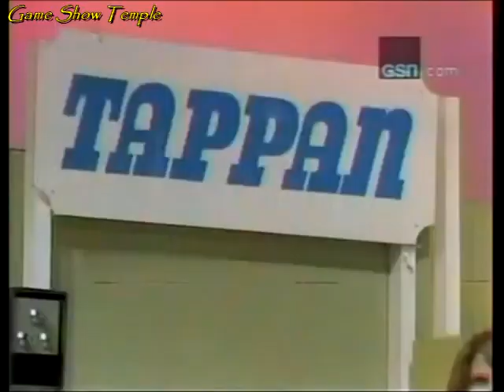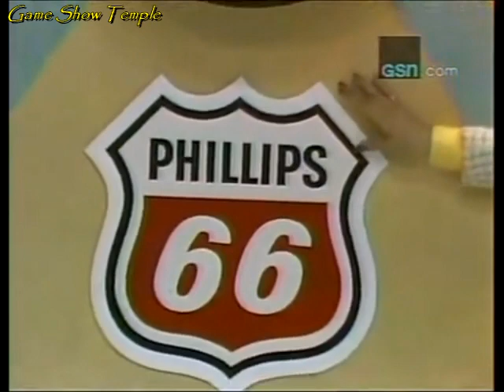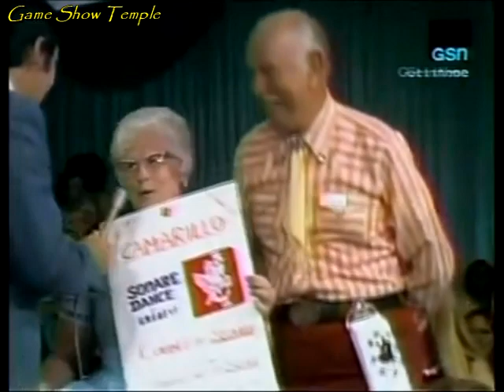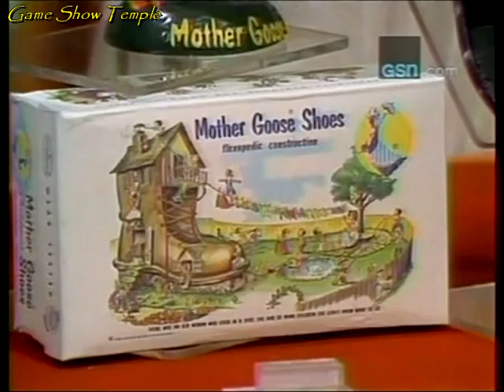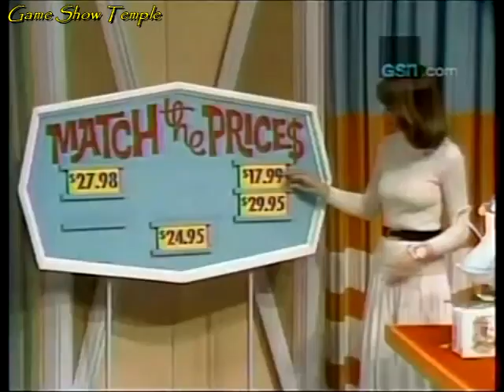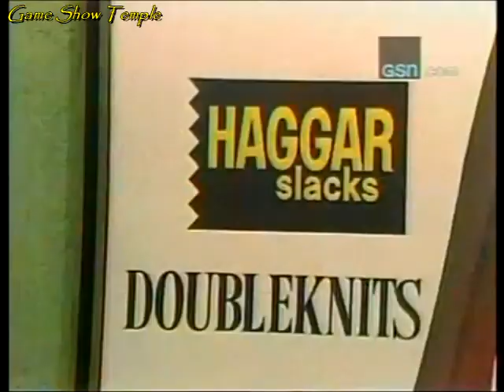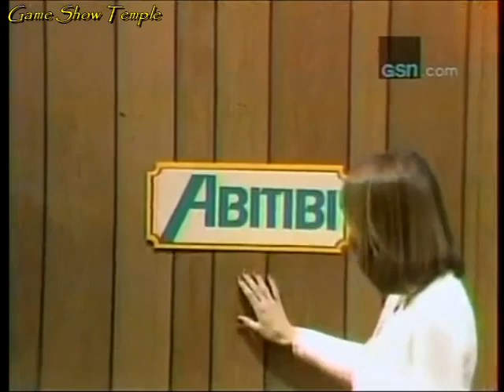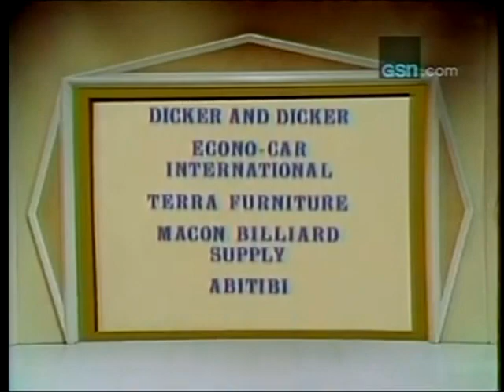Let's Make a Deal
On this 1973 episode of Let's Make a Deal with Monty Hall, the marketplace of America is filled with traders dressed as they are, hoping to be selected to make a great deal and avoid the Zonks. Anything can happen at anytime, can Monty even keep up? The Big Deal on this show is valued at $9,547. Let's see where the deals go today!

This episode is uploaded for non-profit, entertainment purposes only, and to help keep the memories of Monty Hall, Jay Stewart and Stefan Hatos alive. No challenge of copyright ownership is implied or intended

CHAPTERS
0:00 Opening and Part 1
6:42 Part 2
12:09 Part 3
18:32 Part 4
22:21 Closing Credits